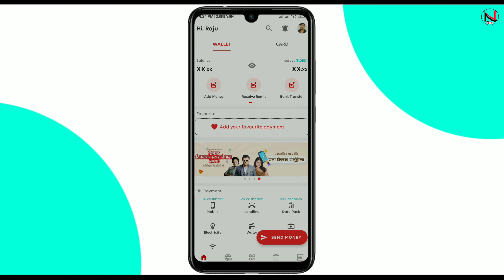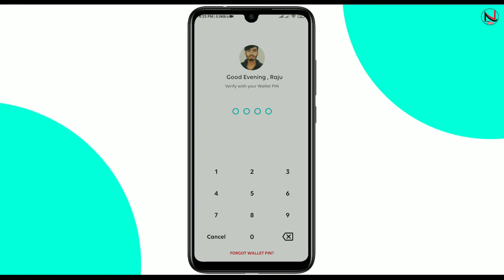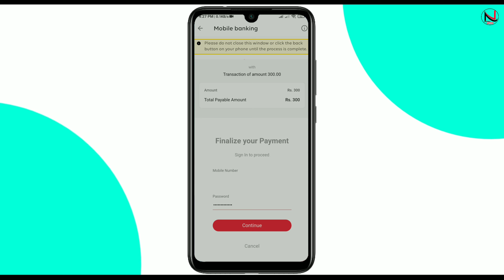How To Load Money In IME Pay 2022 | Load Money IME Pay To Any Bank | Nepalitechofficial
Hello Everyone Namaste, Yo Video Ma Tapai Haru Lai Bataieko Xu IME Pay Wallet Ma Balance Add Kasari Garne Yo Video Ma Tapai Haru Lai Bataieko Xu.